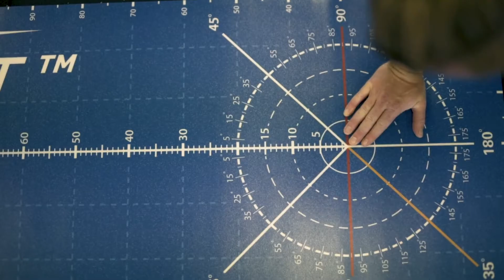MAT LIVE Level 1 course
In our MAT LIVE - Level 1 course, we’re going to help you bridge the gap between traditional assessments that you’re currently using in your practice and the functional movements that are performed by your patients every day to achieve their individual needs, wants and goals with the MAT.